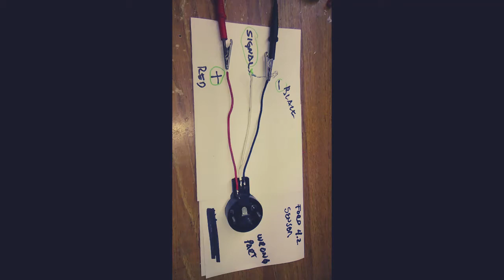Cam Sensor – Synchronizer motor 4.2 ford E250 1998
short in sensor cam